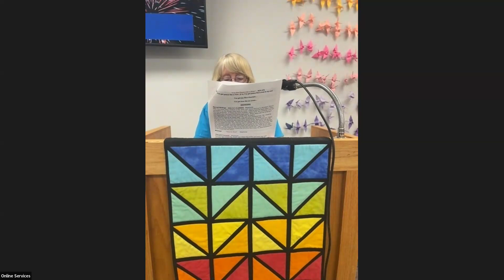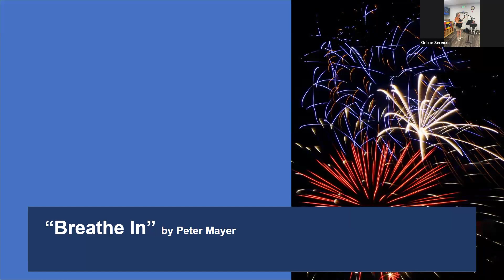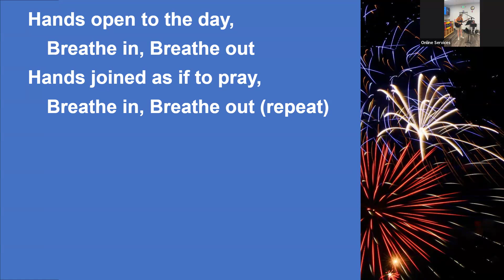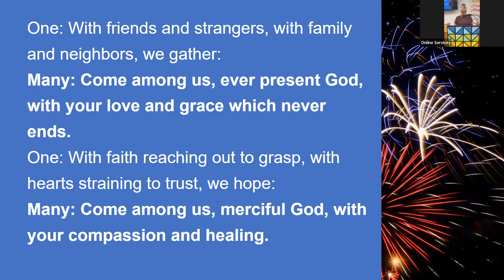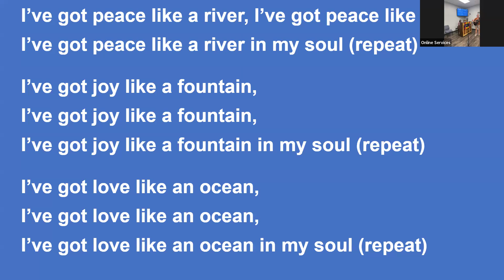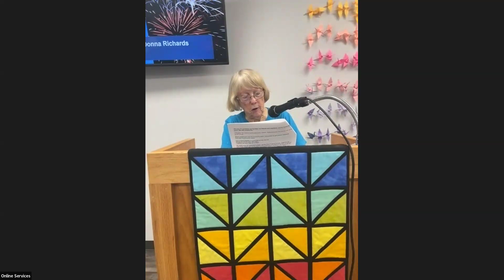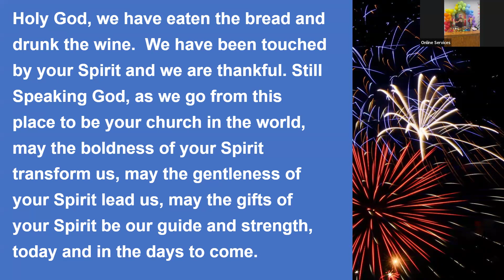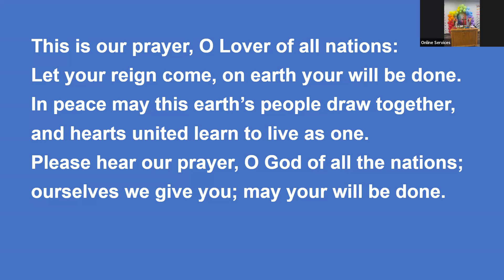UCV Service “Time for Rest” July 7, 2024